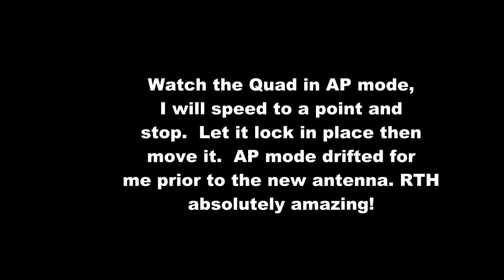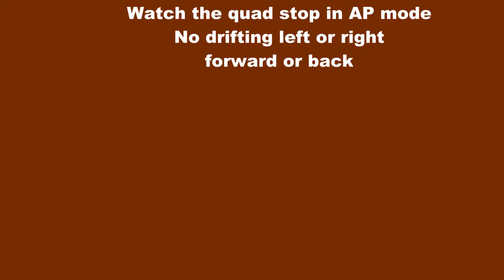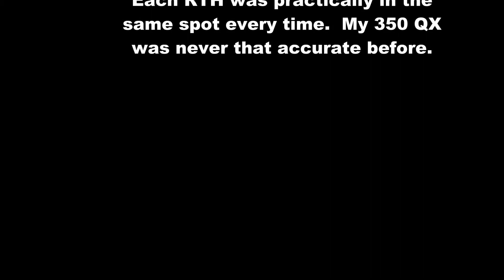350QX with a new gps antenna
I added a new GPS antenna after my fly away.  The performance is simply amazing! Sure my Mobius is not shielded and it dropped gps for a second when I switched to AP mode and the RTH was slightly off, but RTH 2,3, and 4 landed within inches of each other.  The AP is now fantastic!  I have flown expensive Naza based Quads.. the straight up flight of the 350 QX feels better and now the GPS is as good or better.